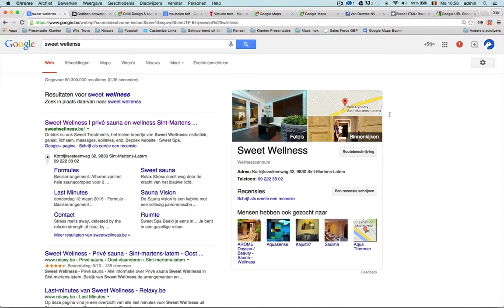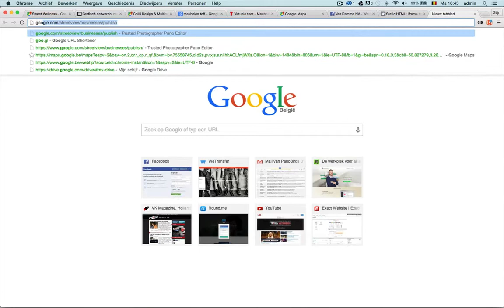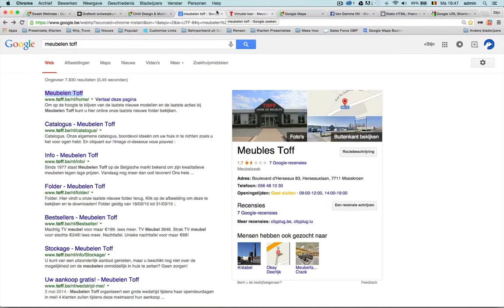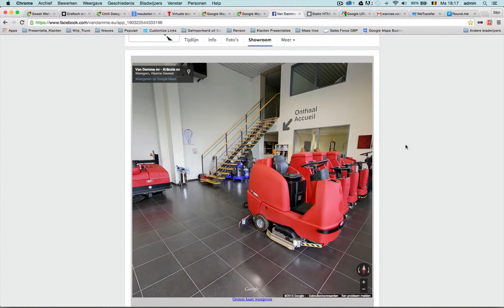Google Business View integratie in je eigen website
In deze video zie je stap voor stap hoe je een Google Business View tour kunt integreren op jouw website vanuit de nieuwe Google maps interface.